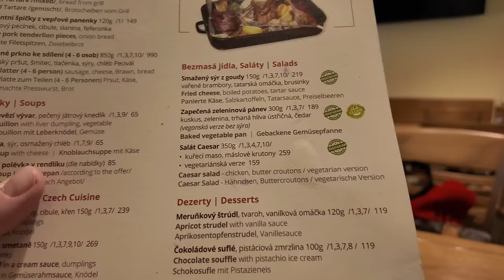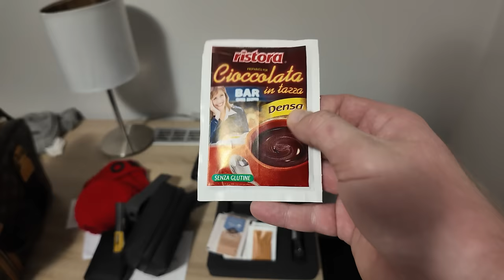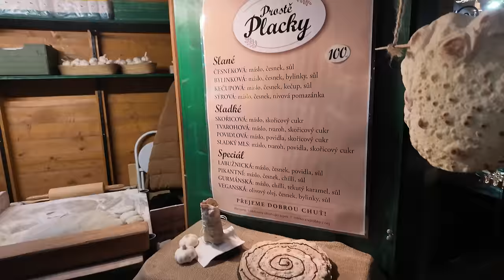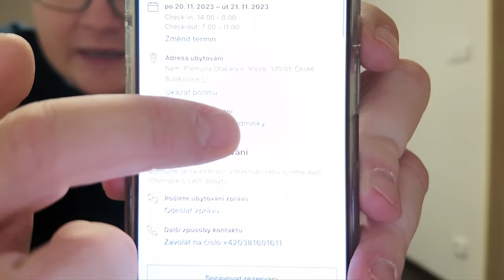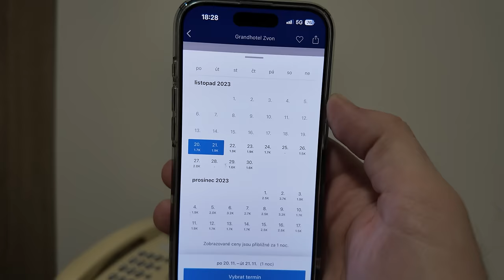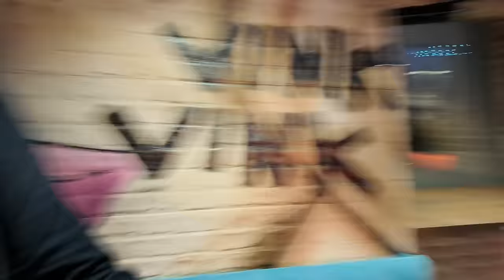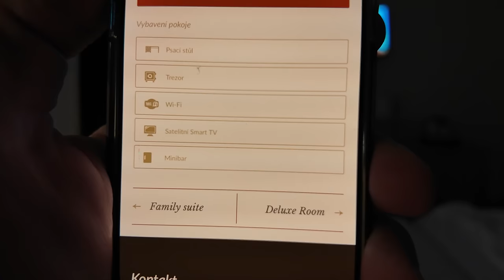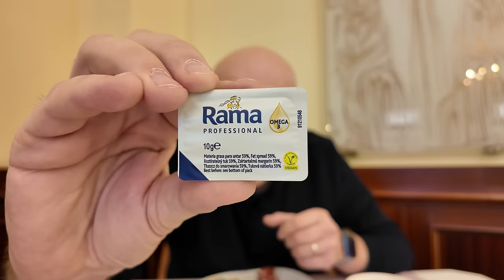Přespal jsem v Českých Budějovicích | Oklamali mě v hotelu Zvon? | Adventní trhy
Přijel jsem do Českých Budějovic, abych si užil adventní trhy.
Jako Cimrmanolog jsem se nemohl ubytovat jinde, než v hotelu Zvon na náměstí. Bohužel, přišlo zklamání. Tento pokoj jsem si neobjednal. Jak dopadne reklamace v hotelu? A jak se k tomu postaví booking?

Mrzí mě, že ve městě, kdyby chtěl žít každý, musím řešit takové problémy.

Adventní trhy tady začínají brzy a řekl bych, že určitě stojí za návštěvu. Mají tady příjemný bar, kde si může člověk zazpívat a celkově na mě České Budějovice působí velice dobrým dojmem.

To se bohužel nedá říct o hotelu.

Zajdeme si společně i do Branišovského lesa. Nemůžu se dostat do auta. Proč?

Cestou zpátky jsem si samozřejmě musel pustit hru Záskok.

00:00 Úvod
01:10 Restaurace
04:49 Hotel
09:42 Trezor
11:20 Vánoční trhy ČB
17:45 Branišovský les
20:50 Zpět na hotelu
23:26 Stížnost na bookingu
30:26 Výzva pro diváky
31:48 Opět trhy
34:08 Karaoke klub
37:19 Zpátky na pokoji
39:15 Druhý den
41:37 Snídaně
48:28 Shrnutí
51:58 Vánoční dům Karlovy Vary